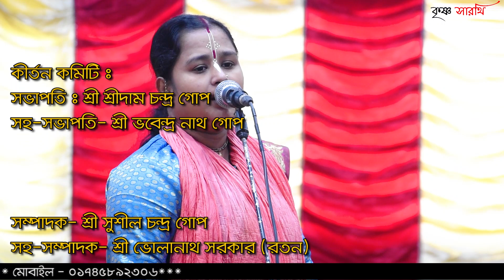মমতাময়ীর কণ্ঠে অসাধারণ আসর বন্ধনা || শ্রীমতি অনুরাধা মোহন্ত || Anuradha Mohanta || লীলা কীর্তন 2021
কীর্তনীয়াঃ অনুরাধা মহন্ত
পরিচালনায়ঃ বিকাশ মহন্ত
ঠিকানাঃ বদলগাছী, নওগাঁ
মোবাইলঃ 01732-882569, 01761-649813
পালাঃ জাগরণ
পর্ব- 03
উৎসব অঙ্গনঃ উফুল্কী সার্বজনীন শ্রী শ্রী কালী মাতার মন্দির ও মহাশ্মশান নাট মন্দির প্রাঙ্গন।
 কীর্তন ভাল লাগলে চ্যানেলটি লাইক, শেয়ার, কমেন্ট করবেন।
Kiranini: Anuradha Mahanta
Darshani: Bikash Mahanta
Address: Badalgachhi, Naogaon
Turn: Jagran Rasadgar.
Part - 03
আপনার অনুষ্ঠানের ভিডিও আমাদের চ্যানেলে আপলোড করতে আমাদের সাথে যোগাযোগ করুন।
পরিচালনায়ঃ সতীশ চন্দ্র রায়
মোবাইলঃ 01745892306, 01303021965